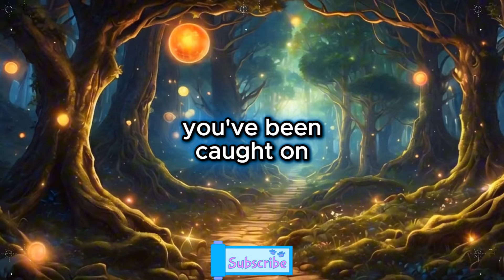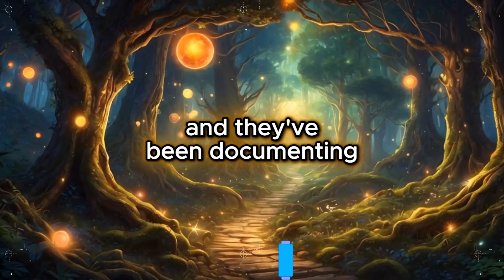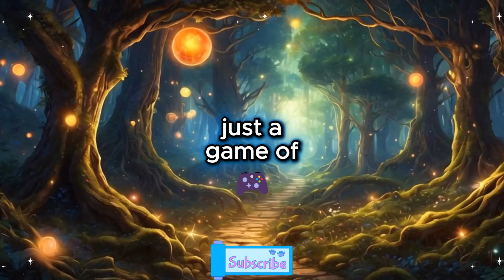😱 You’ve Been Caught on Hidden Surveillance! The Shocking Reason Will Leave You Speechless! 🎥🚨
😱 You’ve Been Caught on Hidden Surveillance! The Shocking Reason Will Leave You Speechless! 🎥🚨 | Universe's Message

Music Credit -
Title -  "The Dark Knight" - Epic Dramatic Music